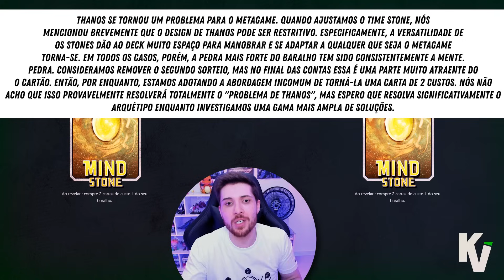NERFARAM THANOS E DESCARTE + BUFF NOS GUARDIÕES DA GALÁXIA! NOVO PATCH OTA INSANO | MARVEL SNAP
Um novo OTA, patch rápido de balanceamento, acabou de chegar no Marvel Snap! Dessa vez nerfaram o Thanos e o deck de descarte com Apocalipse, mas buffaram cartas como o Adam Warlock e os Guardiões da Galáxia e Ms Marvel! Se liga na análise de como vai ficar o meta do jogo daqui pra frente